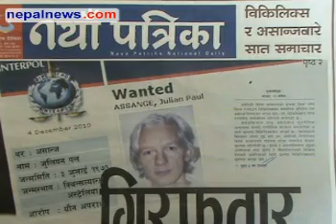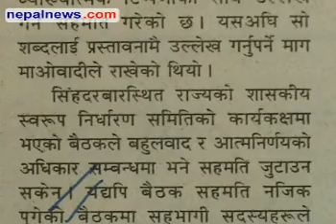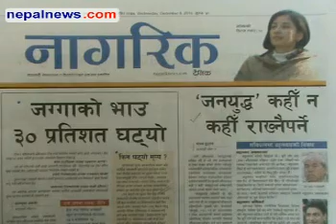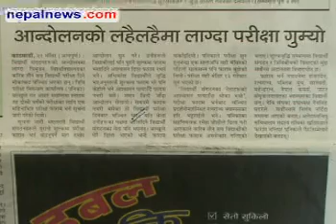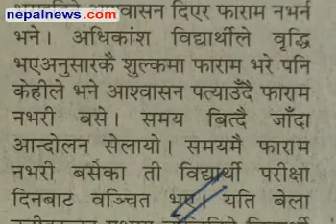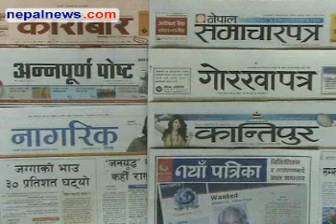December 08 headlines in Nepali dailies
Round up of the major headlines in Nepali media for December 08 2010. Nepalnews.com, is a leading Internet destination dedicated to bring you news, events, polls, discussions, forums about and from Nepal. Our primary objective is to bring "news as it happens"; quality news which is impartial, timely and independent. Our equally important other objective is to make this a web community for all people around the globe who have any interest, or need any information about Nepal.